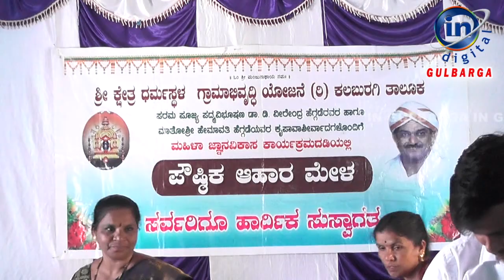ಮಲ್ಲಿಗೆ ಜ್ಞಾನ ವಿಕಾಸ ಕೇಂದ್ರದಲ್ಲಿ ಪೌಷ್ಟಿಕ ಆಹಾರ ಮೇಳ ಕಾರ್ಯಕ್ರಮ ಹಮ್ಮಿಕೊಳ್ಳಲಾಗಿತ್ತು.. GULBARGA/KALABURGI